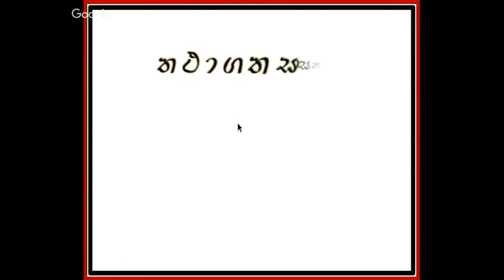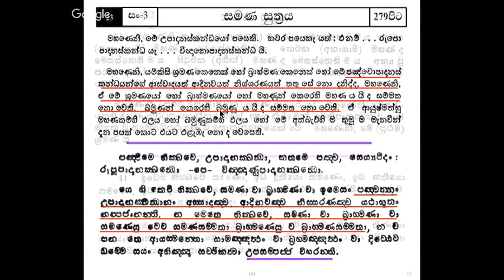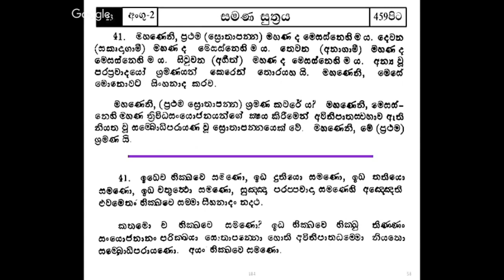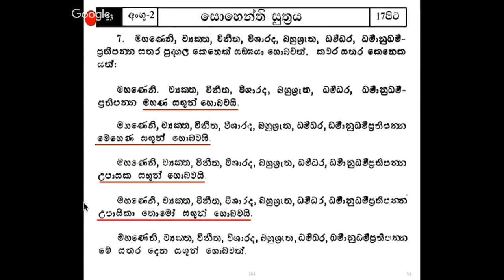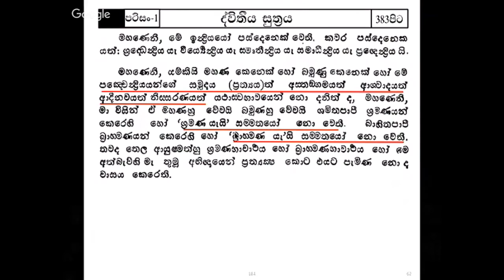සෝවාන් වෙන ක්‍රමය​ 16කොටස- තථාගත සාසනයේ ශ්‍රමණ කෙනෙකු වීම සඳහා දැන ගත යුතු දහම් කරුණු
අපගේ චැනලයේ පලකල ලක්ශ 2කට ආසන්න පිරිසක් නැරබූ උතුම් ආර්‍ය ශ්‍රාවකයන්වහන්සේ නමකගේ දේශනාවක ලින්ක් එක පලමු කමෙන්ට් එකේ පල කර තිබෙනවා.තමන් ලැබූ මිනිස් දිවිය අවසන් වීමට පෙර සතර අපායෙන් මිදීමට වීර්‍ය කරනා ධෛර්‍යවන්තයන්ගේ දෙනෙතට​ එය යොමු වේවා..ඊට සවන්දීමට සිත් පහල වේවා..

title👇👇👇
සෝවාන් වෙන ක්‍රමය​ 15කොටස -  තථාගතයන් වහන්සේ සම්බෝධිය පිණිස කළ පර්යේෂණ